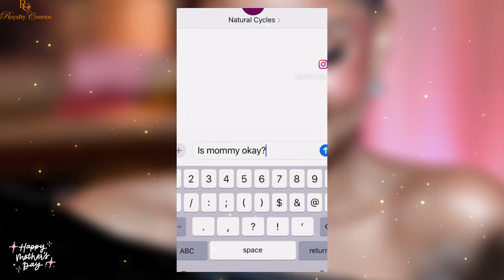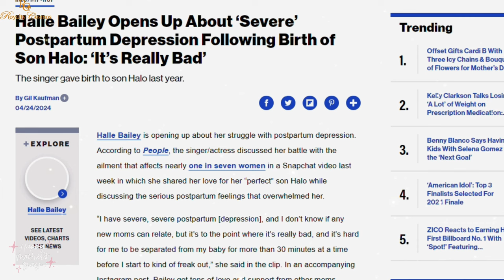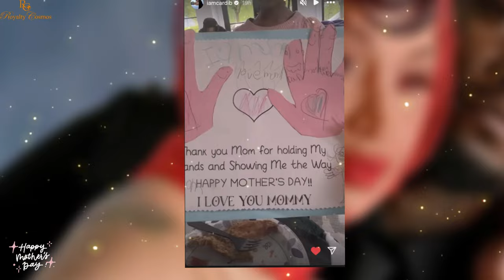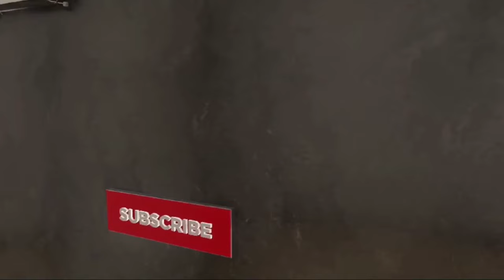Celebrity Mother's Day Special| Halle Bailey & Kourtney Kardashian 1st Mother Day - Cardi B Surprise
Exclisive celebrity #2024 mothersday cardib exclusive mother's day surprise from offset, hallebailey and ddg special mothers day celebration. Halle Bailey's first mother's Day. kourtneykardashian fist mother's day celebration with Rocky and travisbarker.

00:00 Introduction
01:00 Exclusive celebrity mom's 2024v mother's fday special
01:13 Channel intro ,please subscribe ist's free
01:51 Halle bailey first mother's day
02:33 Halle Bailey and DDG gets matching tattoo of their son's name Halo
02:49 Halle Bailey Candid with motherhood
03:16 Halle Bailey shows off never before seen images of her son Halo
04:04 Kourtney Kardashian's First Mother's Day with  Rocky and Travis Barker
04:53 Travis Barker surprise Kourtney Kardashian for Mother's day
05:29 Offset spoils Card B for Mother's day 2024
06:05 Cardi B's 2024 Mother's Day celebration
06:51 Cardi B and Offset back together or what?